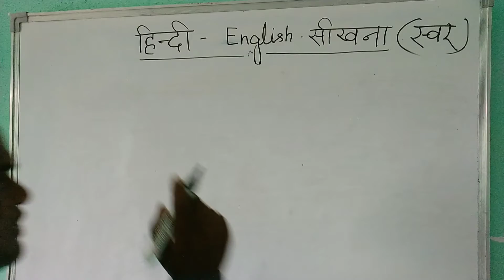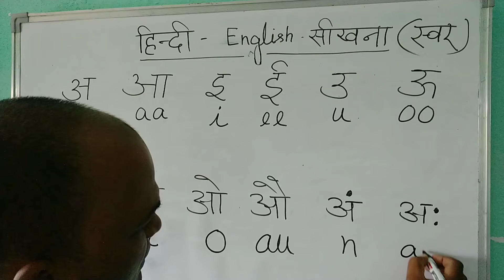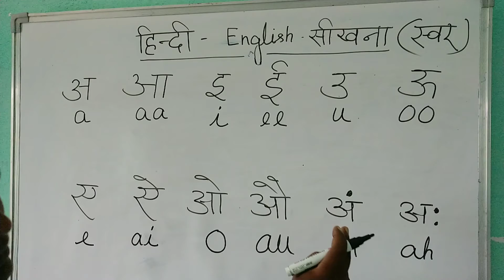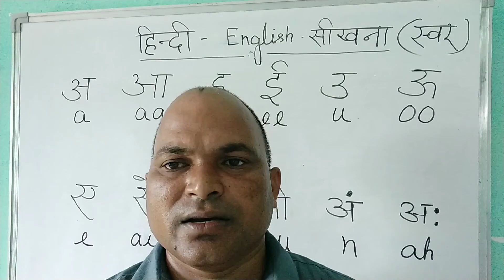हिन्दी से इंग्लिश कैसे बनाएं। how to learn english.